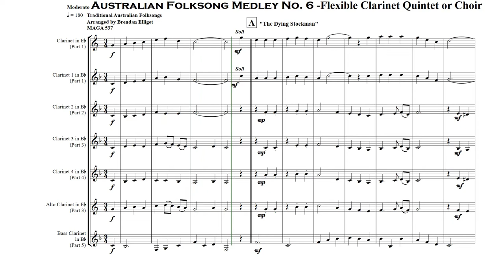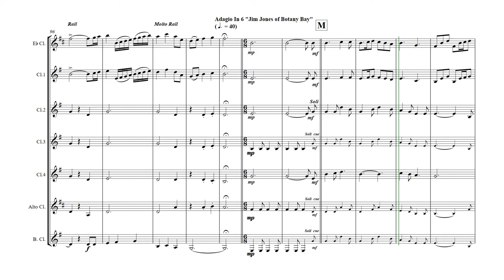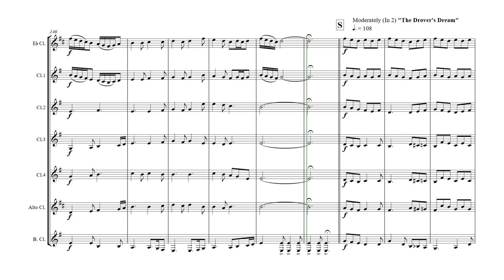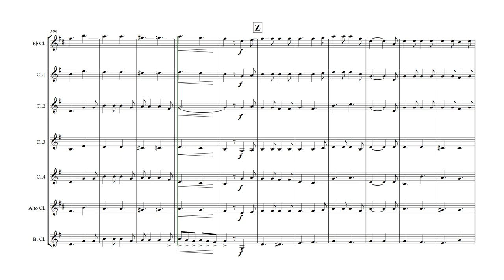Australian Folksong Medley No 6 - Flexible Clarinet Quintet or Choir v2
Australian Folksong Medley No. 6 – Flexible Clarinet Quintet or Choir
(Eb Clarinet, 4 Bb Clarinets, Eb Alto Clarinet, Bb Bass Clarinet)

​This Medley includes:

​1. The Dying Stockman (3/4 Waltz Tempo): “Wrap me up with my stockwhip and blanket And bury me deep down below. Where the dingoes and crows can’t molest me In the shade where the Coolibahs grow.”

​2. Jim Jones of Botany Bay (6/8 Adagio in 6) is a traditional Australian folk ballad. The narrator, Jim Jones, is arrested, tried, and sentenced to transportation. En route, his ship is attacked by pirates, but the crew holds them off. Arriving in Australia, Jones vows to escape, join the bushrangers, and get revenge.

​3. The Drovers Dream (6/8 Brightly in 2) “One night when traveling sheep, my companions lay asleep There was not a star illuminate the sky. I was dreaming I suppose, for my eyes were partly closed. When a very strange procession passed me by. First there came a kangaroo with a swag of blankets blue. And the dingo ran beside him as his mate. They were traveling mighty fast but they shouted as they passed. We’ll have to jog along, it’s getting late.”

​This arrangement is for a Flexible Clarinet Quintet or Choir (Eb Clarinet, 4 Bb Clarinets, Eb Alto Clarinet, Bb Bass Clarinet). There are also versions for Full Orchestra, Concert Band, String Orchestra, Woodwind Quintet, Brass Quintet, and Brass Band available.